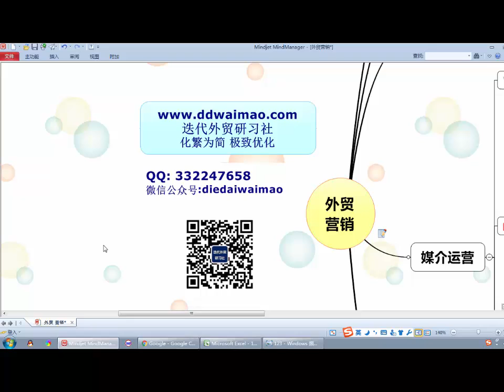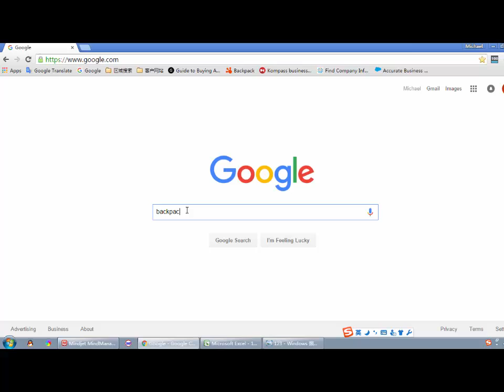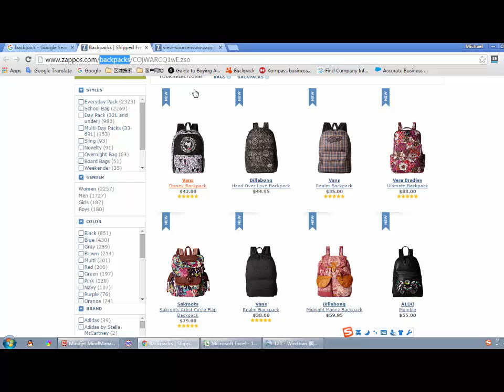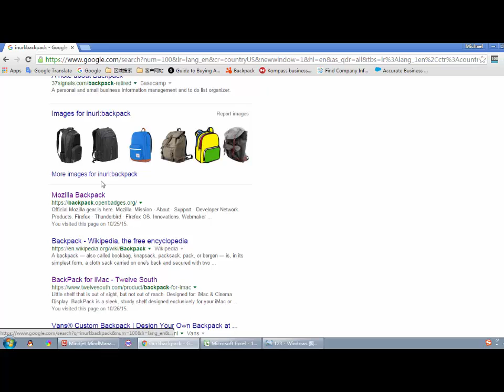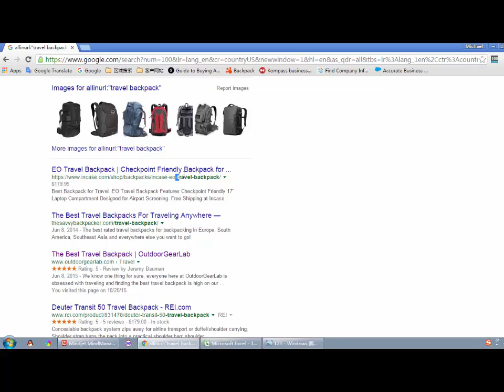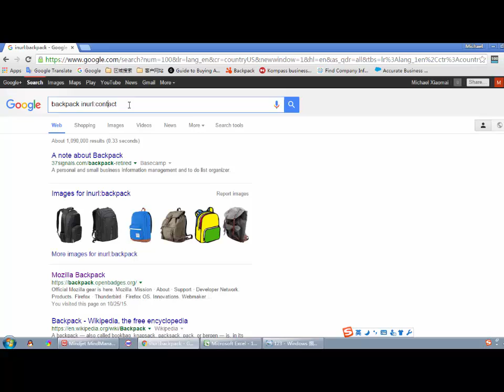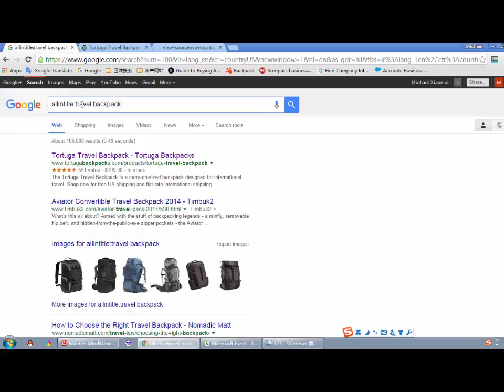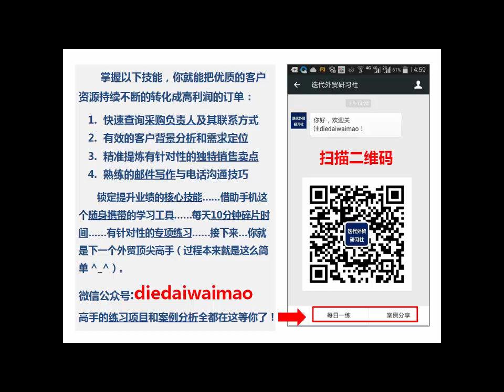快速获取客户资源 inurl intitle